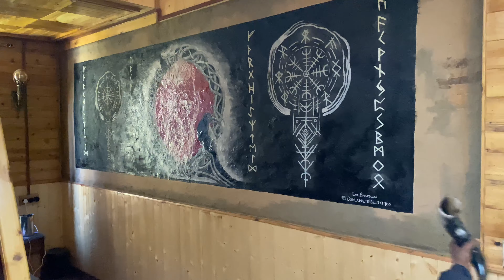Jibhi Valley Vlog || Khoobsurat Valley सर्ची || Kya story thi Roman राजा ki || Kinner Kailash rasta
REROAMING VLOGS
EPISPODE || 1
HIMACHAL PRADESH

In this vlog we are on a tour to JIBHI Valley (Tirthan) Kullu from Mandi town. In between you can enjoy the beautiful views of Himalaya. Please watch this video till the end to know us better.

Location: JIBHI BANJAR
Episode: 1

Jarico - Landscape